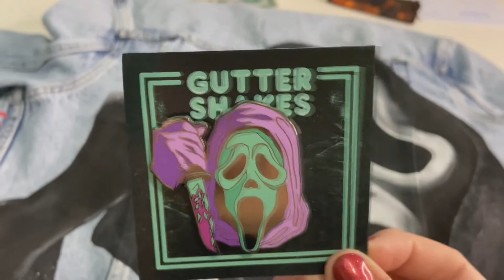Hand Painted Scream Jacket by Adam Bucci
Hey spooky pretties!

I have something extra special to share in this video. I recently received a hand painted Scream jacket by artist, Adam Bucci. His work is impeccable and this has quickly become my latest obsession, lol!

Big thank you to Adam not only for the jacket, but for providing me with time lapse videos and behind the scenes photos.